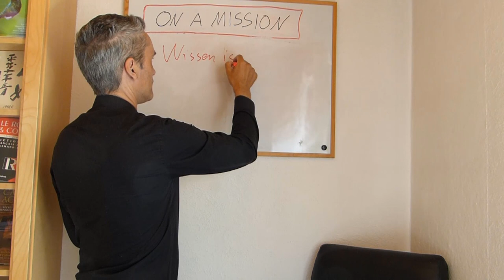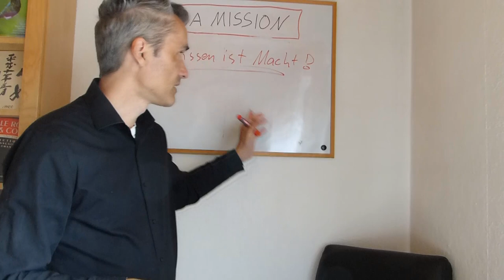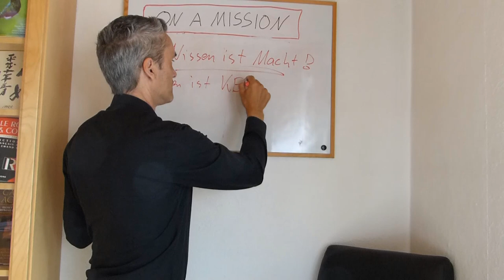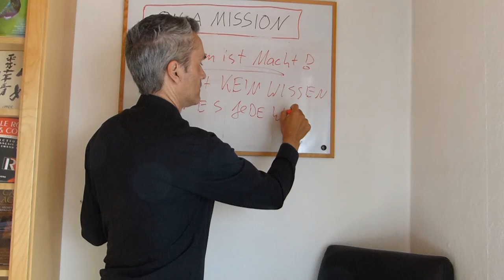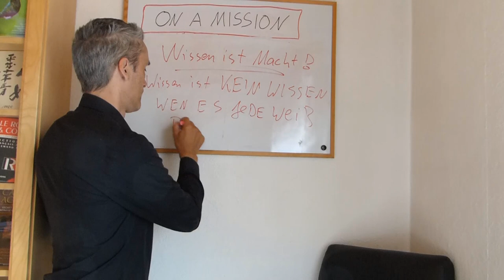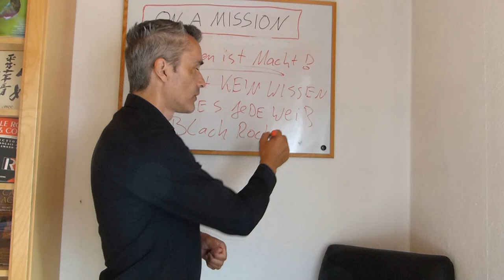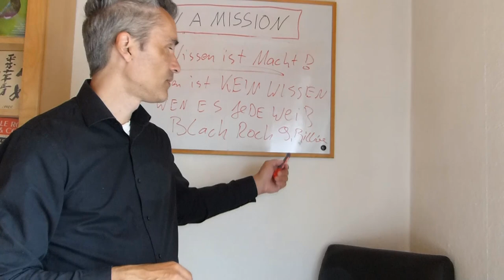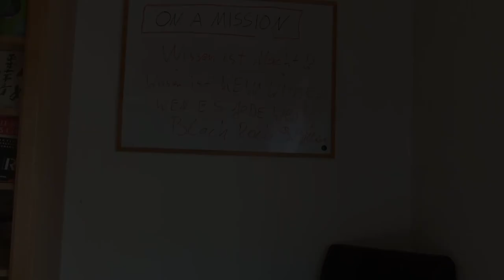Wissen ist Macht?! Wissen schützen oder verschenken?? Wie geht heute online schnell Geld verdienen?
Wie geht heute online schnell Geld verdienen Geschäft? Online Business Coaching Geschäft, Online Marketing Guru Business Modelle...und vieles mehr.